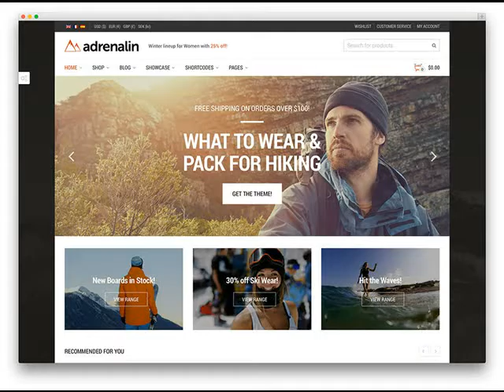How Much Does A Website For A Startup Cost in Dewey-Humboldt AZ .mp4